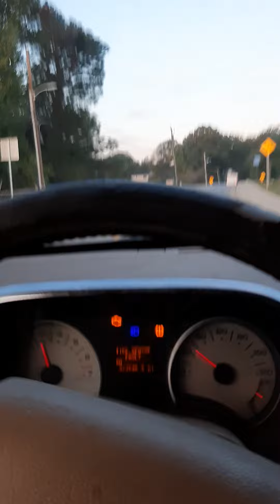Part 1Anne Arundel County Police & Their Cointelpro Red Squad Idiots Felony Stalking!